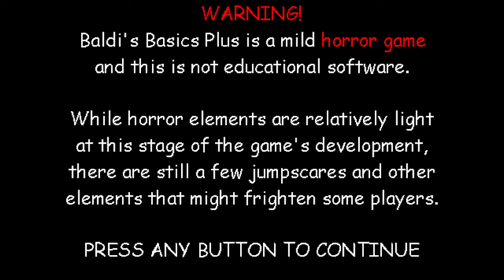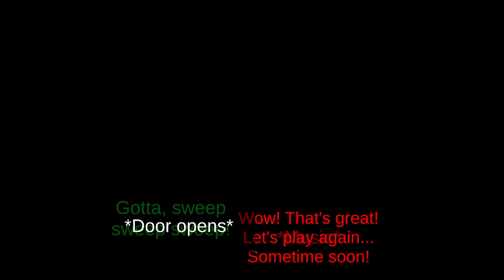Baldi's Basics Plus V0.4.1 Gameplay